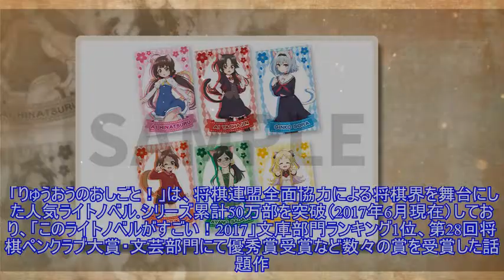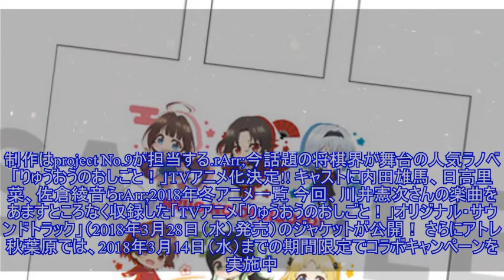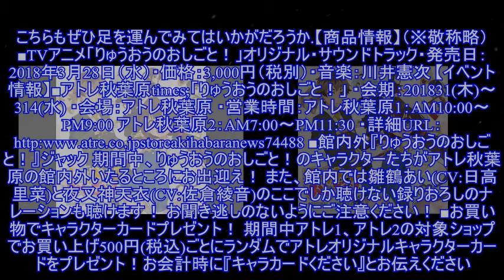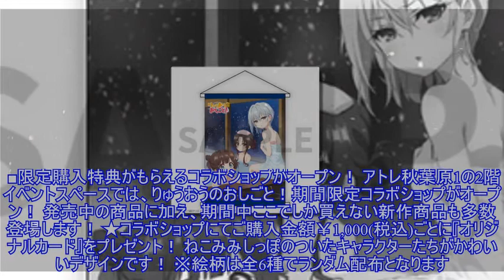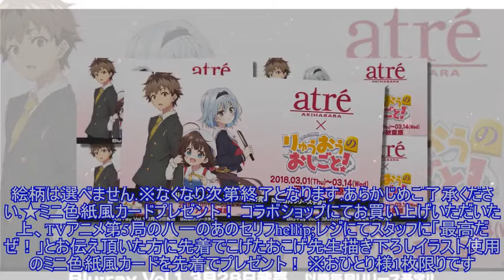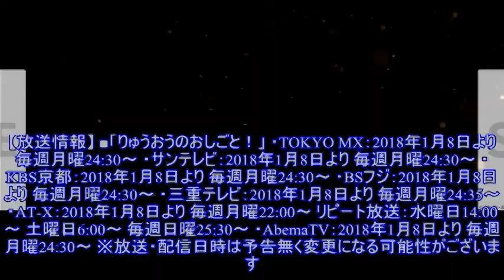「りゅうおうのおしごと！」、川井憲次が手がけるサントラCDのジャケットが公開！ アトレ秋葉原にてコラボキャンペーンも実施中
「りゅうおうのおしごと！」、川井憲次が手がけるサントラCDのジャケットが公開！放送中のTVアニメ「りゅうおうのおしごと！」より、オリジナル・サウンドトラックのジャケットが公開となった。 「りゅうおうのおしごと！」は、将棋連盟全面協力による将棋界